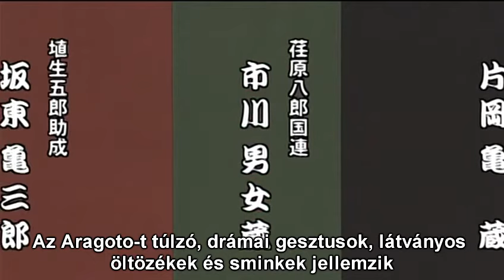Shibaraku (Kabuki színház - magyar felirat)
[HUN] A "Shibaraku" (kb. "Megállj!") című Kabuki színház előadáshoz készítettem ezt az amatőr fordítást. A felirat részben fordítás, részben magyarázó szöveg. Készült egy angol kommentár alapján. A műfajról itt lehet olvasni

[ENG] Amateur Hungarian translation for the Kabuki play "Shibaraku" (meaning "Wait a moment!" or "Stop!"). About the play About the genre